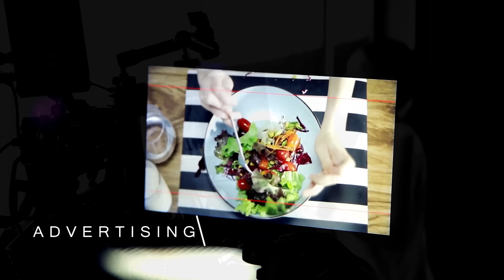EP 226 The Sixth Sense คนเห็นผี : นางในฝัน Part 3/5